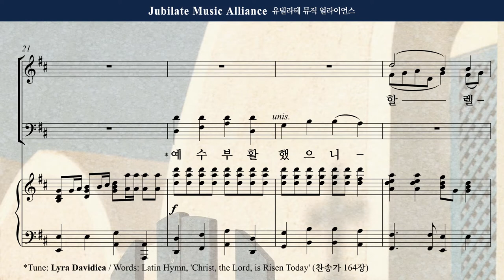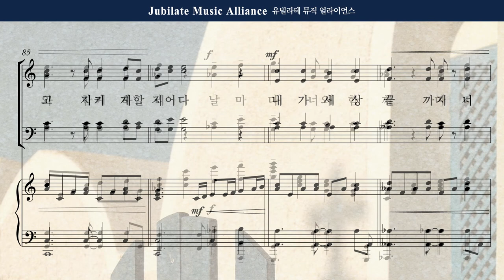[부활절 칸타타] 민유리 - 너와함께 6. 너와 함께_Alto